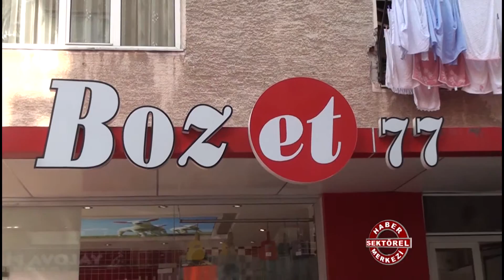Boz Et 77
Boz Et 77 hakkında bilgi sahibi olmak için videoyu inceleyebilirsiniz